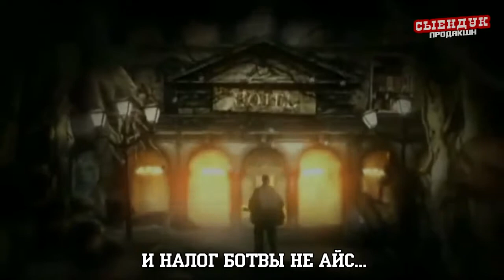ПОПИСАЛИ В ТЫКВУ ПОСЛЫШАЛОСЬ